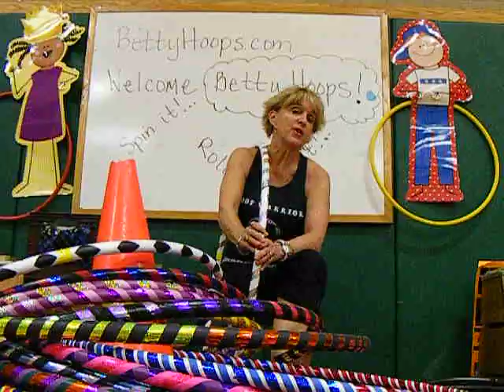Gym Teacher brings Kids Hoop Warriors to School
PE Teacher at Smith Magnet School in Hartford, CT spearheads unique and effective programs for her school and community. She wrote and received a grant to have Betty teach the school and train the other PE teachers. Now over 20 teachers can use Kids Hoop Warriors.